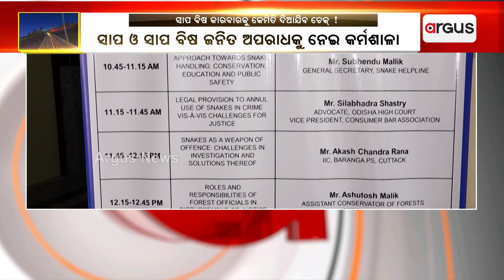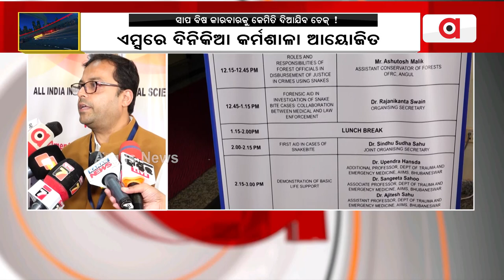ସାପ ବିଷ ଜନିତ ଅପରାଧକୁ ନେଇ ଏମ୍ସରେ ଦିନିକିଆ କର୍ମଶାଳା ଆୟୋଜିତ ହୋଇଛି || AIIMS || Bhubaneswar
ସାପ ବିଷ ଜନିତ ଅପରାଧକୁ ନେଇ ଏମ୍ସରେ ଦିନିକିଆ କର୍ମଶାଳା ଆୟୋଜିତ ହୋଇଛି ।